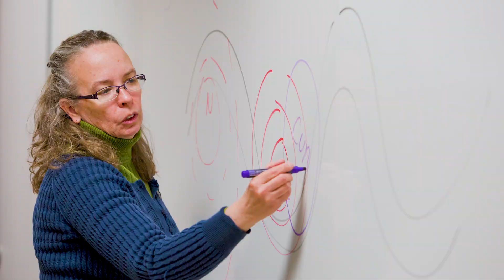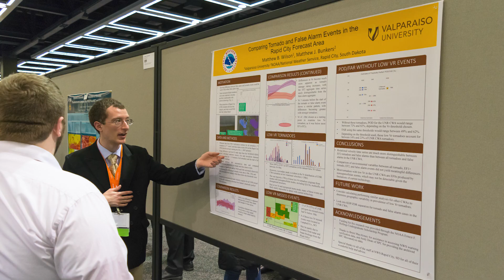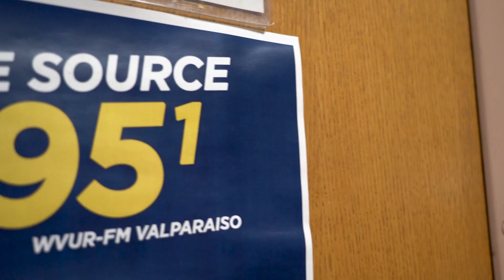Top Five Reasons to Study Meteorology at Valpo